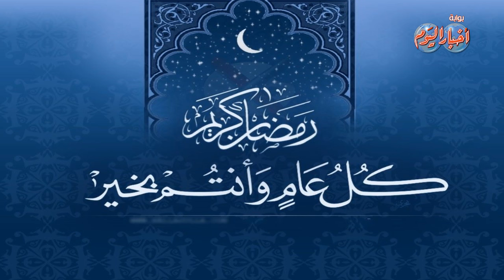تعرف على طقوس المسلمين فى رمضان حول العالم " الهند"